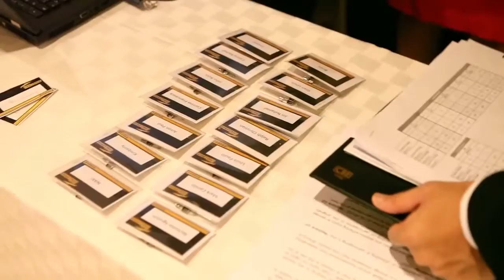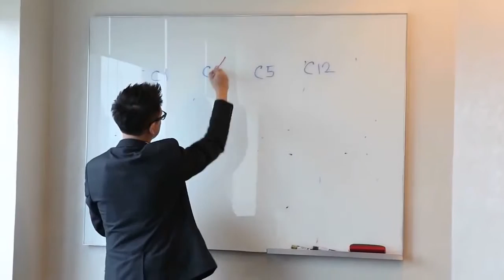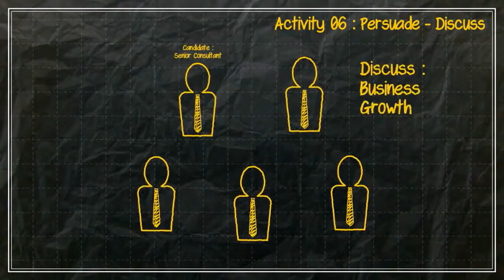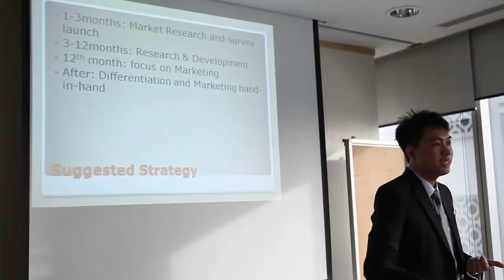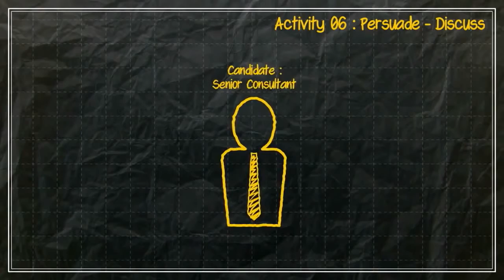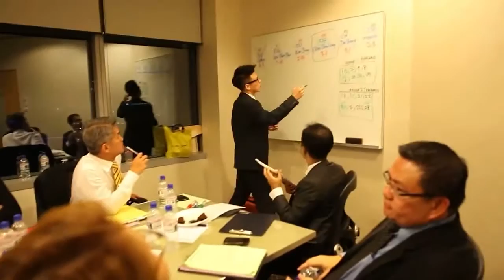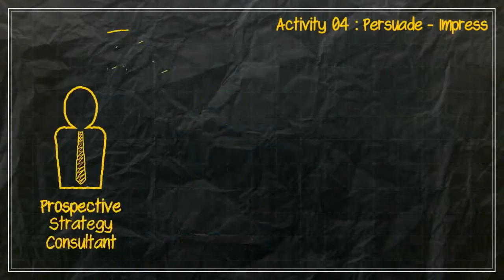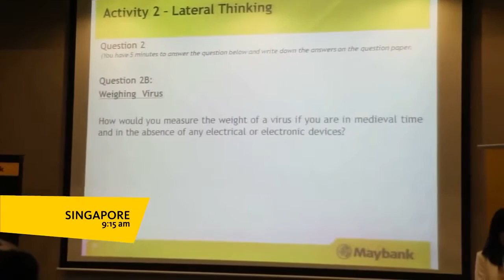EP 2: Maybank GO Ahead. Challenge 2013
The national qualifier round of Maybank GO Ahead. Challenge continues in Singapore and Philippines.

The national qualifier round of Maybank GO Ahead. Challenge continues in Singapore and Philippines. 2015 marks the fourth year of Maybank GO Ahead.

2015 marks the fourth year of Maybank GO Ahead. Challenge (MGAC). Check out what the past challengers have to say! We have Elisa and Amirah from MGAC .

54 finalists, 10 countries, 1 grand finals of the ultimate international business case competition. Watch them compete in their biggest challenge yet in Part 1 of .